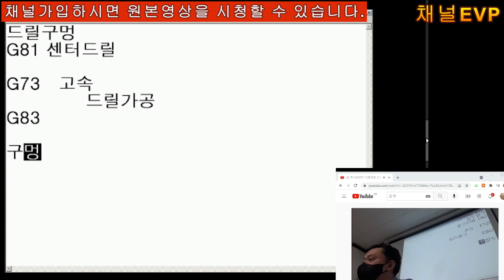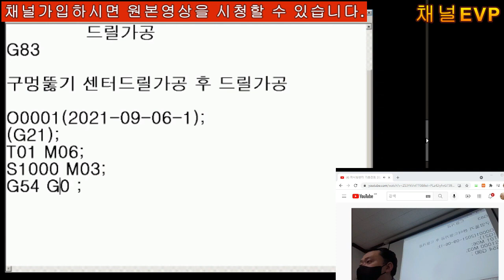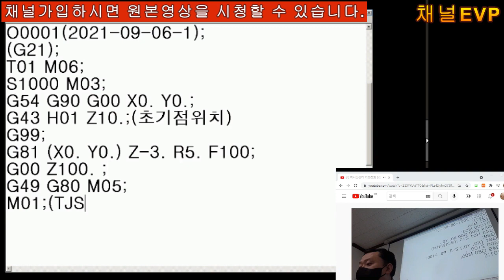머시닝센터 기초강의 2021-08-30 9부 공개용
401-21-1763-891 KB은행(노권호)